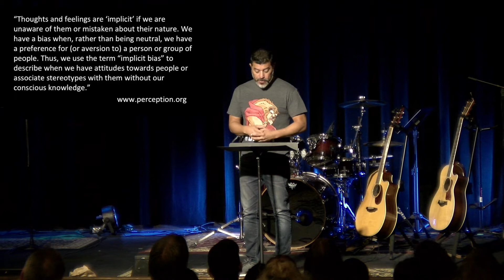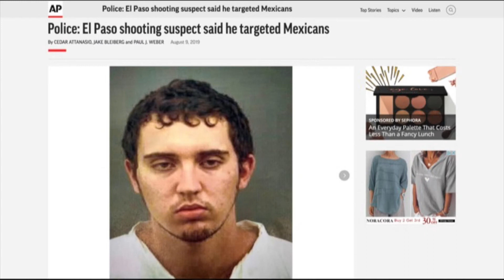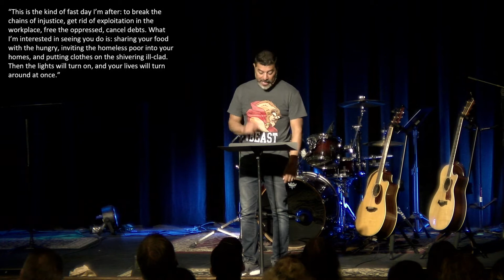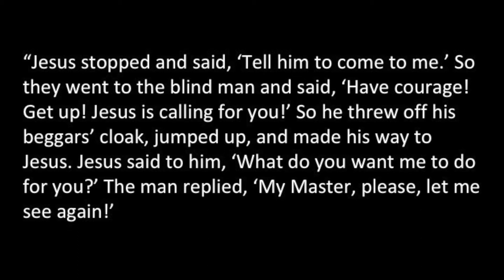Gospel According to Disney - Beauty and the Beast